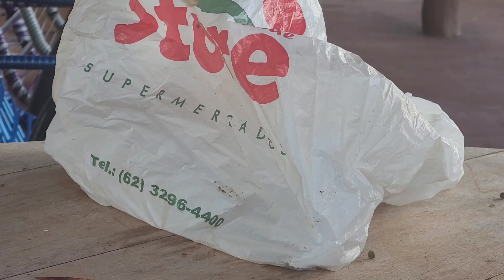Mostrando algumas FRUTAS e a HORTA aqui do SÍTIO/ SEPARANDO E PLANTANDO várias SEMENTES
Nesse vídeo eu mostrei pra vocês algumas FRUTAS e a HORTA aqui do SÍTIO, além disso aproveitei um tempinho para separar e plantar várias sementes. Espero que gostem!
Roçando com Eliane